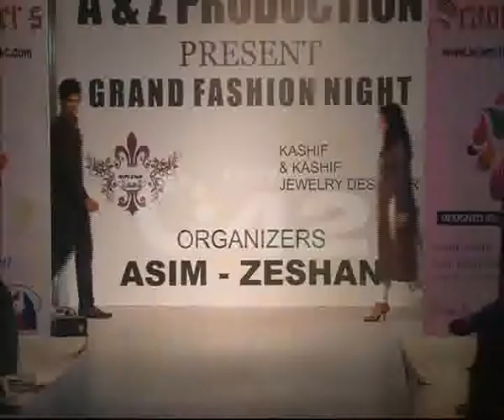A&Z Production Arrange Musical Fashion Show Lahore Grand Marriage Hall Zafar Ali Road Pkg By Zain Madni City42